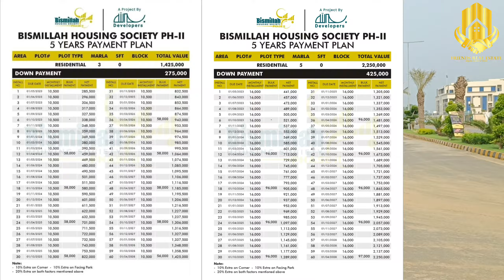Bismillah Society Phase 2 Rates Update | Best investment opportunity Overseas Pakistani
3&5 Marla Cash and Installment Plan Plots available for Sale in Bismillah Housing Scheme Phase 2

100% Profit available Investment in Bismillah Housing Scheme Phase 2

Market sy Munsib Rate par Plot or File Hasil kary

Society Location:-
Mustafabad (Lalyni) Main Ferozpur Road Kasur to Lahore

Feature:-
*Thousands House Are Under Construction Modern Design
*Economical Prices
*Approved Society From LDA/TMA/LESCO/WASSA/Lahore Clean etcccccc

Modern Amenities:-
300Feet Carpet Road

Gas
Electricity
Water Supply
Schools
College
Main Amusemet Park
24/7 Secured With Boundary Walls & CCTV Cameras
Easy Approach (Lahore Ring Road, Allma Iqbal International Airport, Packages Mall)
Wide And Carpeted Road
Commercial Block

JB Property Explore

32A, Commercial Block,Hamza Town Phase 2 Kahna Lahore

Junaid Bagdadi
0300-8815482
Mian Munzir
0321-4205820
5 marla plot on installment in lahore
installment plot for sale
installment par plots
house on installment in lahore
plots on installment
installment plots for sale
installment plots in lahore
3 marla plot on installment in lahore
plots on installment lahore
plot for sale in lahore on installments
plots for sale on installment
plots on installment in lahore